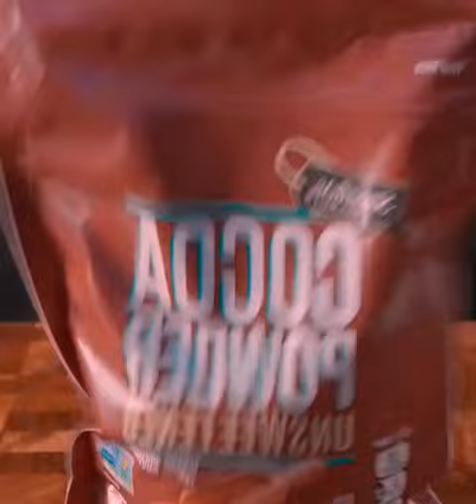200 ASMR Food Who would reward me with a food video late at night except me